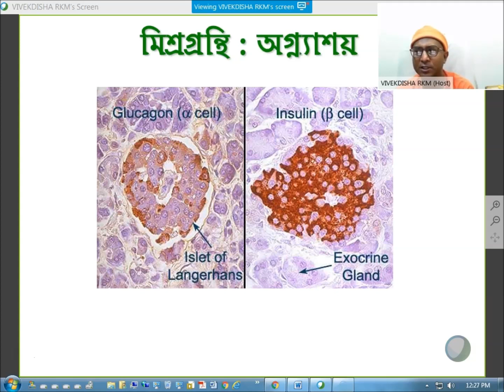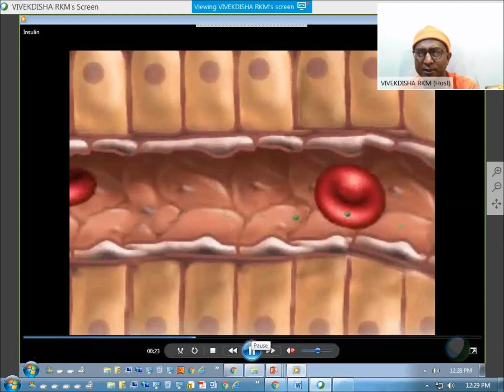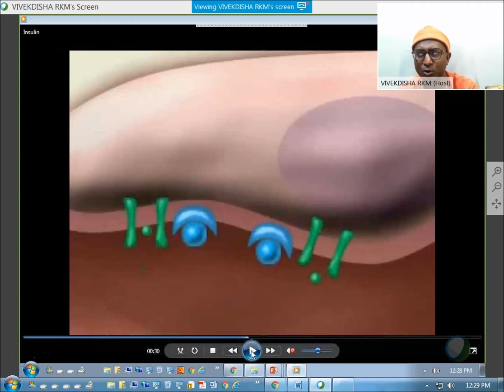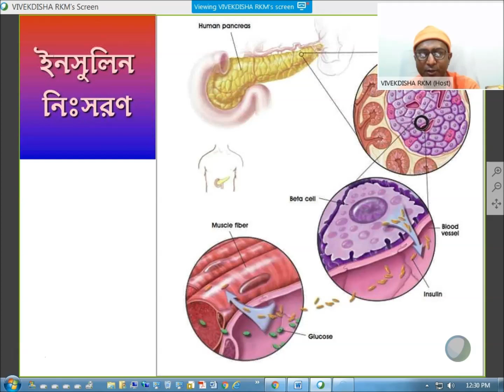অগ্ন্যাশয় নিঃসৃত ইনসুলিন হরমোন Pancreas secreted insulin hormone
অগ্ন্যাশয় নিঃসৃত ইনসুলিন হরমোন সম্পর্কে আলোচনা
This online class was conducted by VIVEKDISHA.